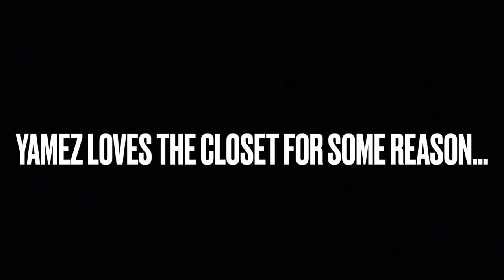Scariest Game In Minecraft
Whats up im Yamez101 (aka Killer3371 or James ) Here on my channel i do funny videos gaming videos and whatever you guys want to see i love playing games with everyone on YouTube and my fans of my videos lmk what video i should do next!